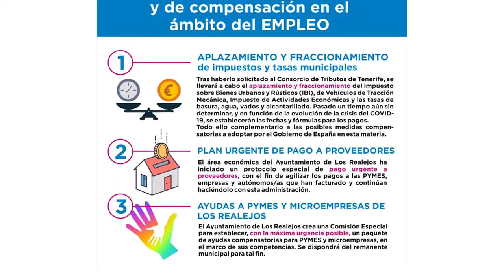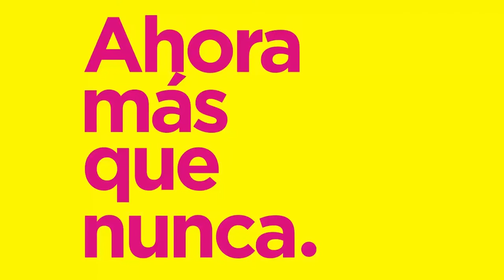Ayuda a empresas y emprendedores en Los Realejos